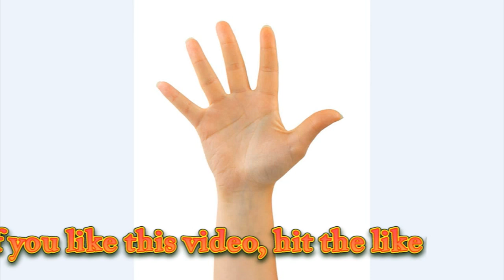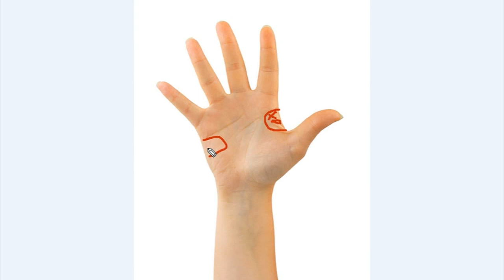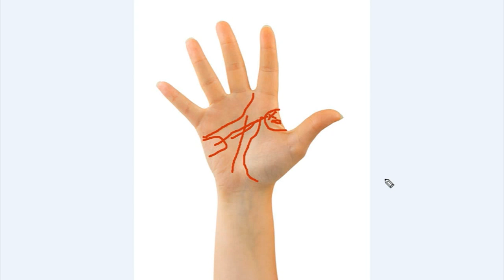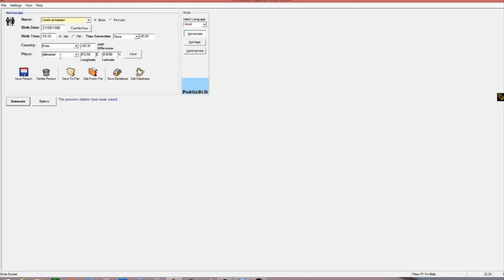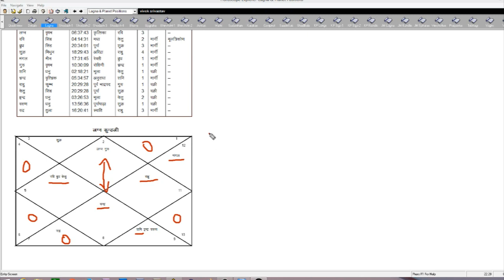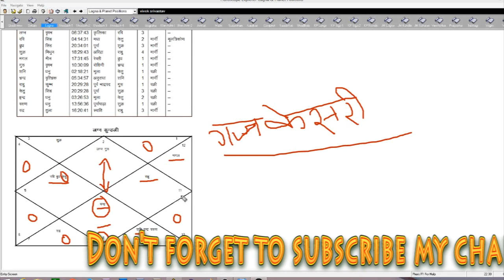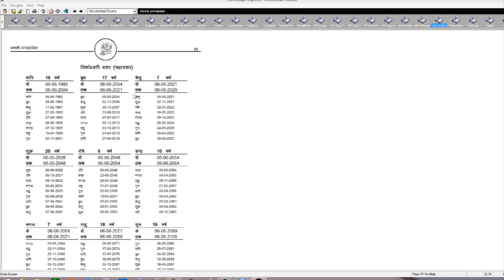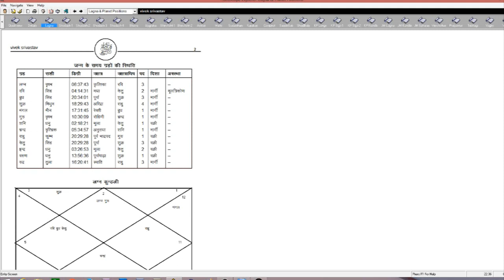रुचक योग(राज योग ) हाथ में कहाँ बनता है ? .....ज़रूर देखिये